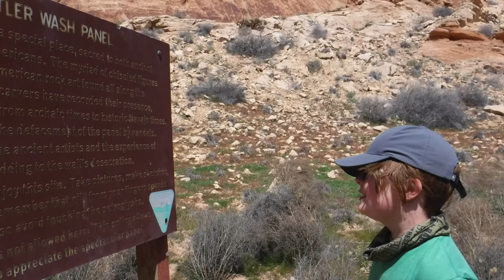Spring Break 2019 - San Juan River, Sand Island to Mexican Hat